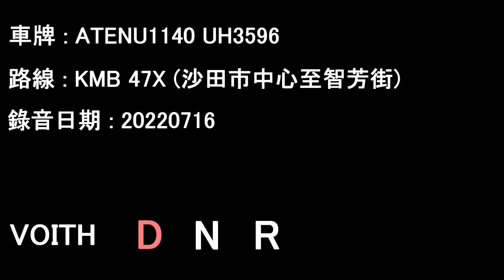[ISL/Voith][Audio] ADL Enviro500 MMC/KMB ATENU1140 UH3596@47X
ATENU1140 UH3596 running on KMB service 47X.

Shatin Central to Che Fong Street

Date: 13/07/2022

Operator: Kowloon Motor Bus
Fleet number: ATENU1140
License plate: UH3596
Engine: Cummins ISL8.9e5340B
Gearbox: Voith DIWA864.5